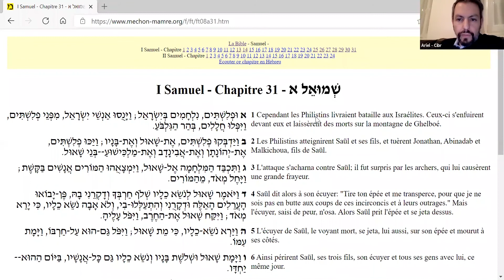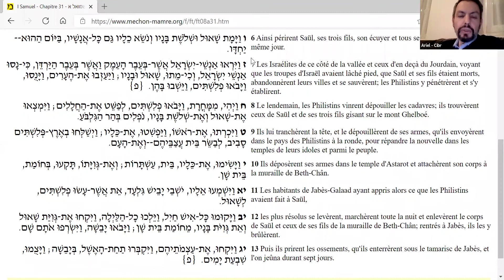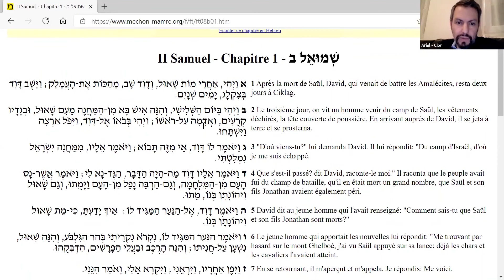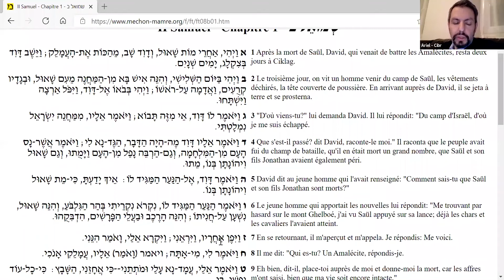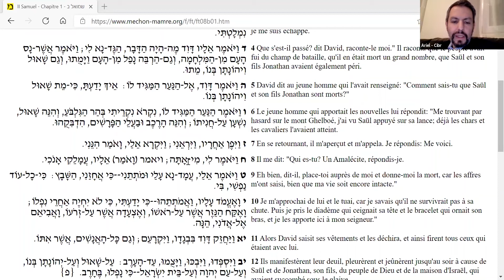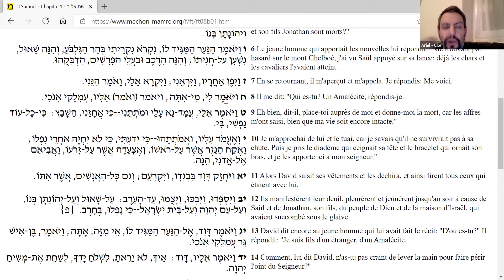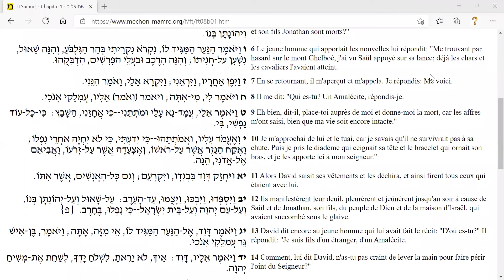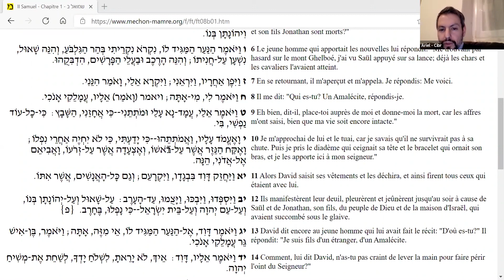Cours sur Sepher Shemuel du 03/03/2021 – Consistoire Israélite du Bas-Rhin